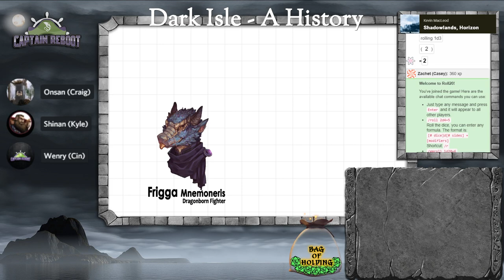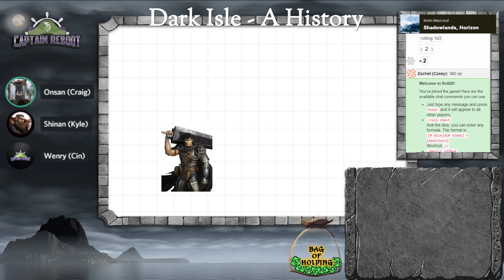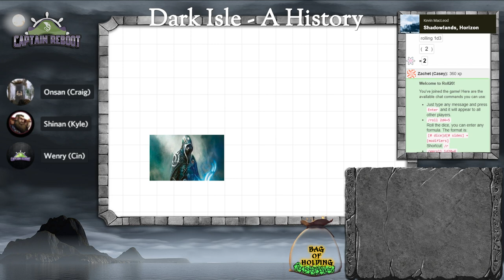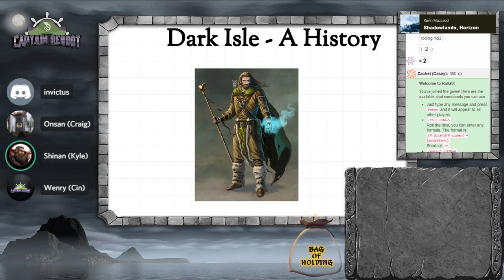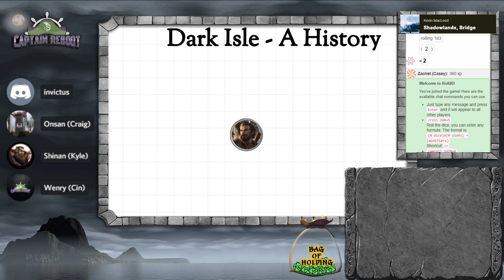D&D5e Homebrew World Building - Dark Isle History lesson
Listen as Craig goes through some of the history and DMing style in his Dark Isle Homebrew D&D5e game. Catch up on all the episodes for this world

Or catch us live on Twitch ) to interact and be a part of the livestream RPG experience!

New to Captain Reboot? If so, here's what you need to know -- we are a gaming community that like Dungeons & Dragons, MTG, and RPGs in any form! We live stream our games 4-5 times a week and the rotating cast of the Reboot community always keeps things interesting!